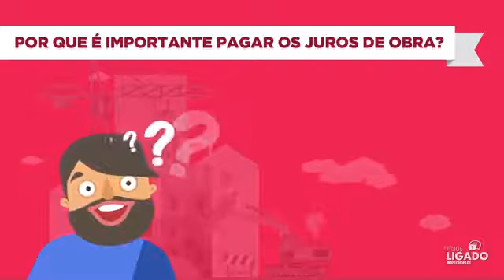O que são taxas de obra em um financiamento imobiliário ?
Conheça através desse vídeo o que são juros de obras cobrados pela caixa econômica